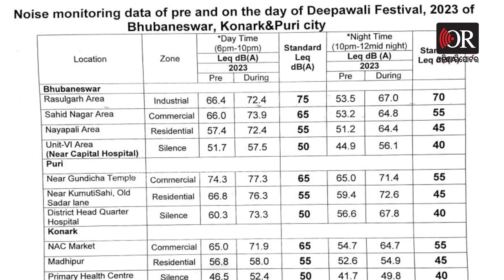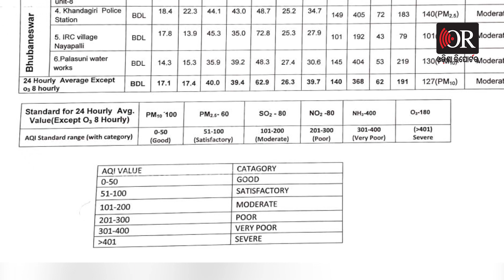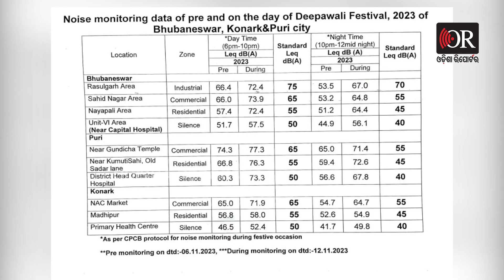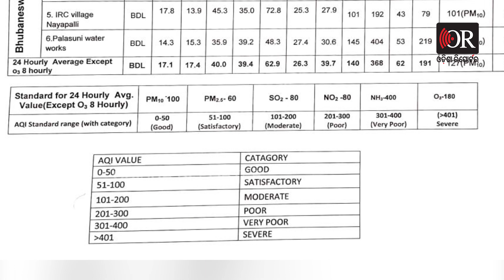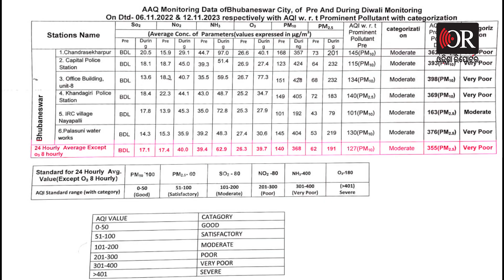ରାଜଧାନୀରେ ରେକର୍ଡ ଭାଙ୍ଗିଲା ବାୟୁ ପ୍ରଦୂଷଣ | Odisha Reporter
ସମ୍ଭବତଃ କମ ଶବ୍ଦ ସୃଷ୍ଟିକାରୀ ସବୁଜ ବାଣ ପାଇଁ ଓଡ଼ିଶାର ରାଜଧାନୀ ଭୁବନେଶ୍ବରରେ ଅତ୍ୟଧିକ ଶବ୍ଦ ପ୍ରଦୂଷଣ ହେଲା ନାହିଁ, ମାତ୍ର ବାୟୁ ପ୍ରଦୂଷଣ ରେକର୍ଡ ଭାଙ୍ଗିଲା। ରାଜ୍ୟ ପ୍ରଦୂଷଣ ନିୟନ୍ତ୍ରଣ ବୋର୍ଡ ପକ୍ଷରୁ ଭୁବନେଶ୍ବର ସହରର 6ଟି ସ୍ଥାନରେ ଲାଗିଥିବା ପ୍ରଦୂଷଣ ମାପକ ଯନ୍ତ୍ରର ରେକର୍ଡକୁ ଦେଖିଲେ ଏହା ସ୍ପଷ୍ଟ ହେଉଛି।